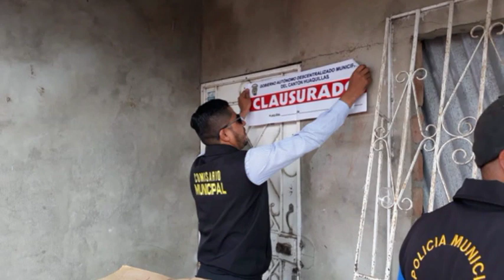30 OCTUBRE COMISARIO MUNICIPAL